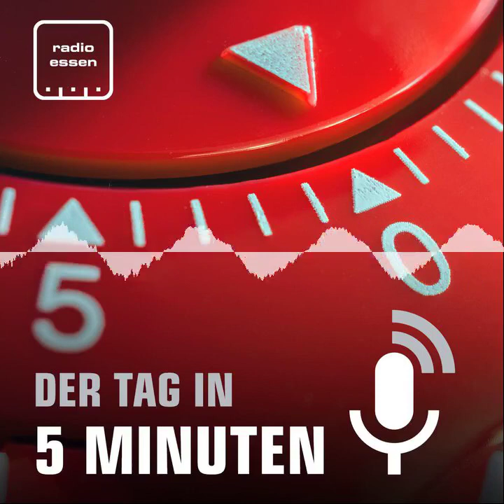#1054 Der 2. Januar in 5 Minuten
Keine größeren Krawalle in der Silvesternacht. Erste Essener Babys des Jahres. So ist der aktuelle Stand der Sanierung des Alfried Krupp Krankenhauses in Steele. So steht es um das Kulturzentrum KD11/13 in Altenessen. Zwei Änderungen bei uns in Essen mit dem Jahreswechsel. Verkauf von Energiekonzern STEAG in trockenen Tüchern.